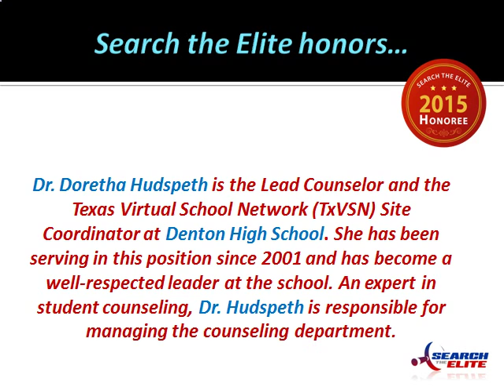Doretha Hudspeth Named Best Texas Counselor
Doretha Hudspeth, Lead Counselor, Denton High School, Texas Virtual School Network, TxVSN, Site Coordinator, Student counseling